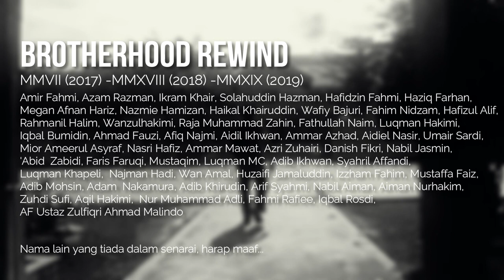Linken-Nightmare / TachibanaHikari - Brotherhood Rewind (MMXVII - MMXVIII, Remastered)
The compilation meant to be reminisce the past events and happiness.
Thank you for 3 years support.

These videos are partially not available on YouTube.